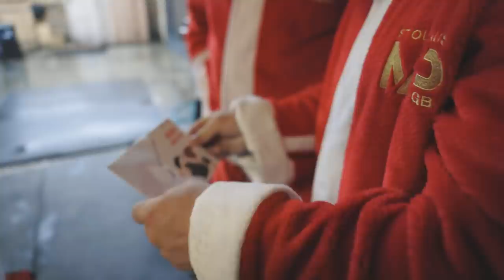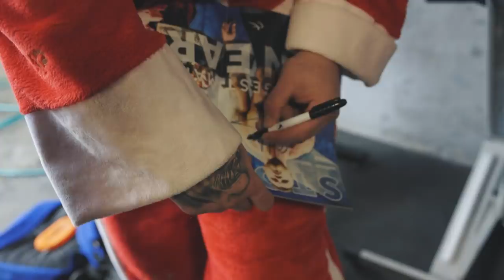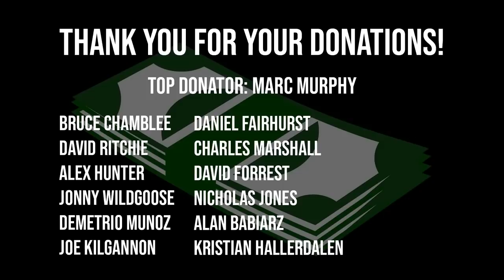STOLTMAN BROTHERS CHRISTMAS SPECIAL